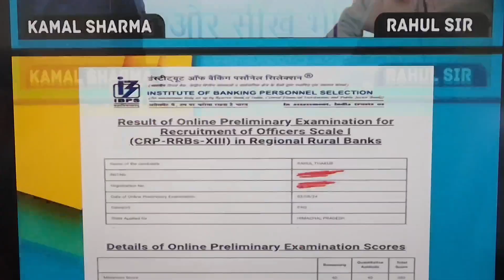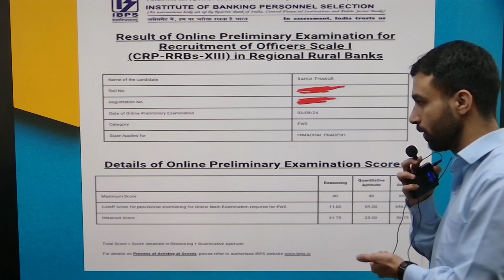Podcast- 01( RRB PO ki kahani Rahul Sir ki Jubani)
HP PATWARI, HP POLICE ,HP FOREST GUARD , JOA-IT, TGT(NON- MEDICAL,MEDICAL,COMMERCE,ARTS,) JBT COMMISSION ,HPTET,BANKING,SSC.DETAIL OF HP PATWARI EXAMS , LAST YEAR CUTOFF , DETAILS OF HP PATWARI UPCOMING EXAMS , TREND ANALYSIS , LAST YEAR CUTOFF , SUBJECTS FOR HP PATWARI.

hp job,
upcoming govt jobs in himachal 2024, govt jobs in himachal pradesh 2024,
jobs 2024,